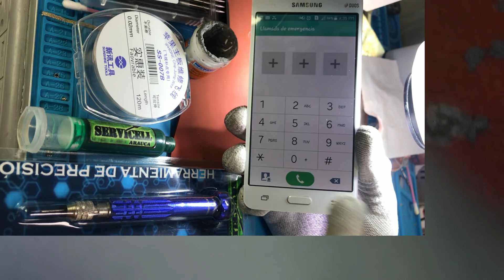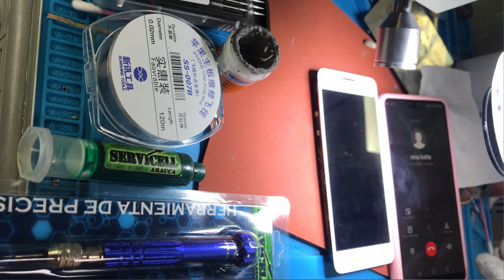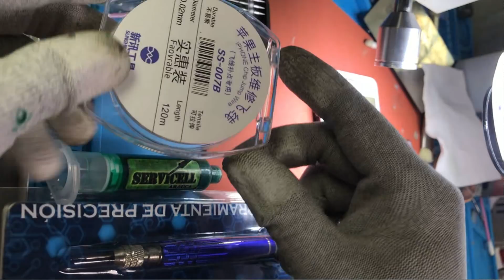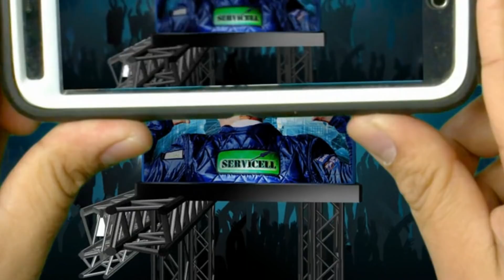reparación board rota en dos pedazos samsung g531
estas son algunas herramientas que uso para reparar en mi laboratorio

1 HERRAMIENTAS PARA SOLDAR

Jabe UD-1200 precisión Estación de soldadura inteligente la version economica de la JBC

5 puntas para bakkon T12 serie

estacion de calor JBC TESE-2A 220 V

la opcion mas barata estación

2 HERRAMIENTAS DE DIAGNOSTICO

multimetro VICI VC97A 3999 Digital Auto de la gama de verdadero valor eficaz RMS

medidor de bobinas Medidor LCR Digital Vici economico

fuente de alimentacion de 3 canales KORAD KA3305D 30 V 5A DC regulada

fuente de alimentacion portatil HR1203

fuente de alimentación KORAD KA6005D-precisión

POWER-Z KM001 Voltaje de visualización, corriente, potencia, mAh, mWh

Analizador de corriente para teléfono móvil DT880 para iPhone 6/6 P/6 S/6SP /7/7/P/8/X/XS

cables para fuente de alimentacion economicos

IPower MAX Cable de prueba para iPhone 6G/6 6 S/6 P/ 6SP/7/7/P/8G/8 P/X/XS

cable para reanimar baterías activado Cable para iPhone 4 5 5S SE 6 6P 6S 6SP 7P 8 8P X

3 HERRAMIENTAS PARA HACER ZOOM O MICROSCOPIOS

el primero que trabaje Andonstar HDMI VGA Microscopio

el segundo que trabaje Profesional de 5 pulgadas de pantalla Digital

lampara para el microscopio que deje solo la parte de adentro para ganar espacio de 64 led

lampara para el microscopio que deje solo la parte de adentro para ganar espacio de 144 led

cauchos que uso para apoyar mi rostro y que no me entre luz al trabajar

lentes barlow para ganar distancia de trabajo con el miscroscopio

INSUMOS

box para memorias nand pcie